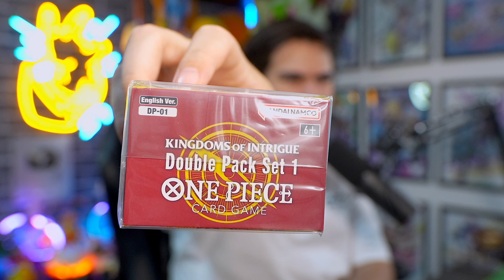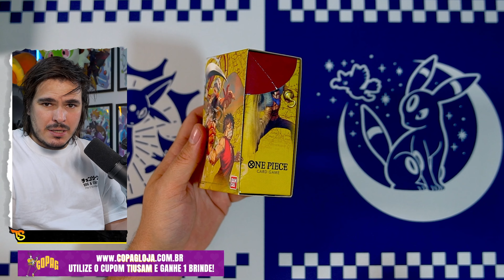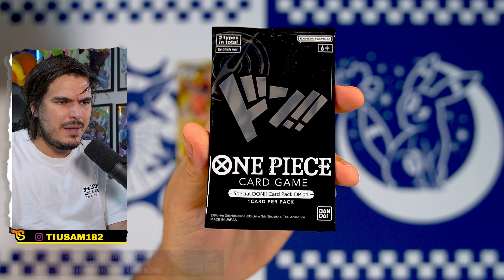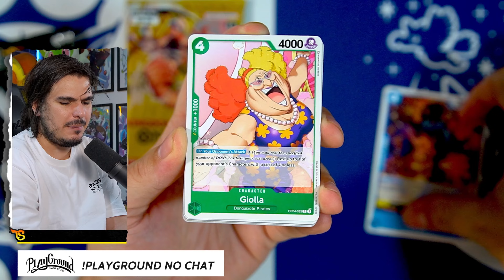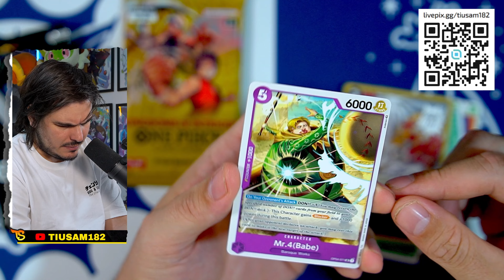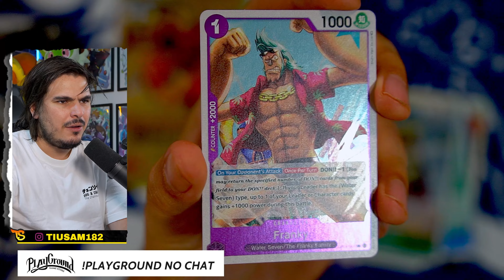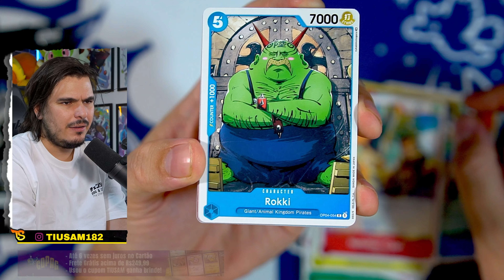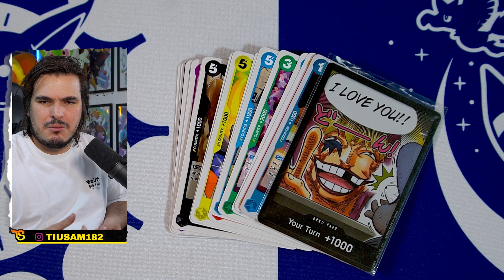Abri um Double Pack OP04 Kingdoms of Intrigue One Piece!